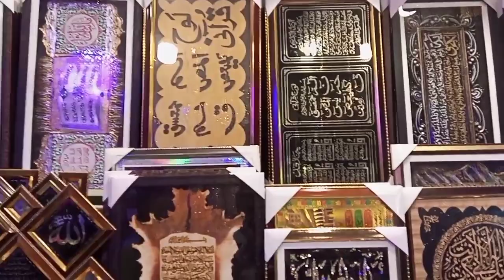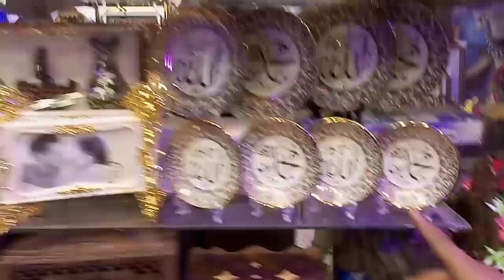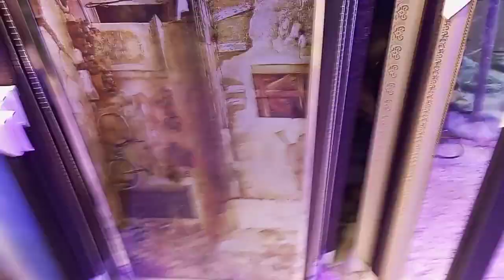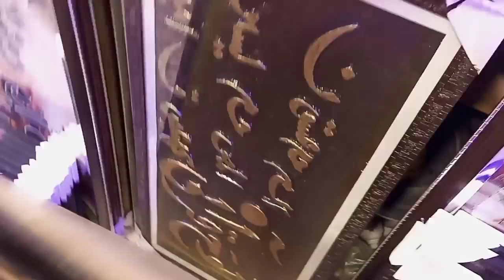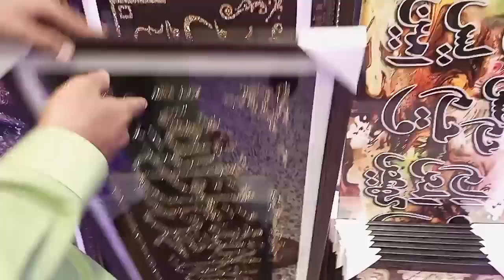Lamps/Wall clocks/Frams/Islamic Tugray/Flower Pots/Corners/Decoration Piece#karachi Vlogger